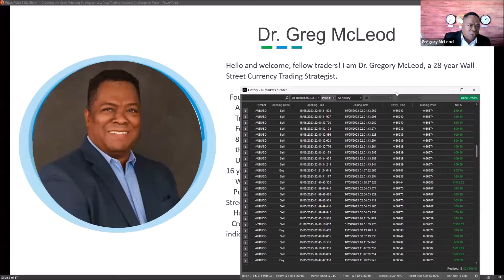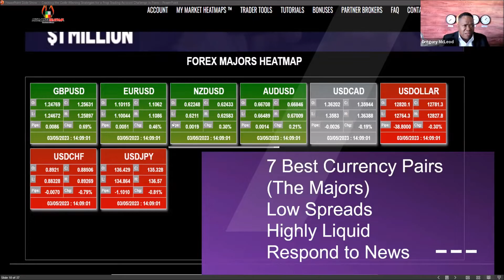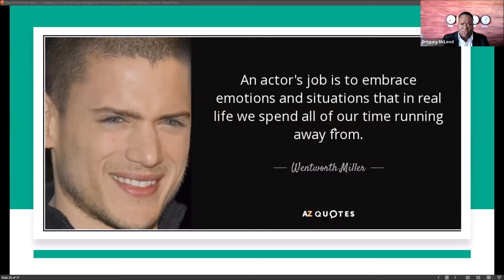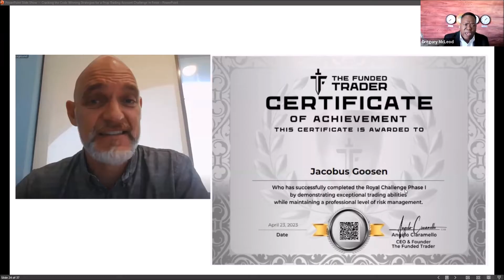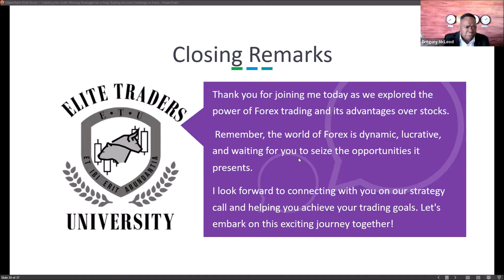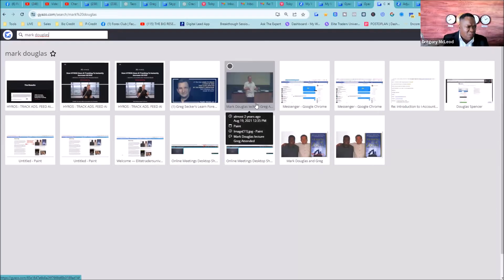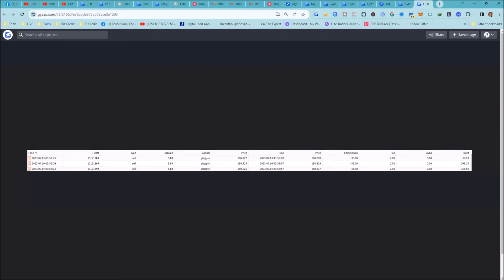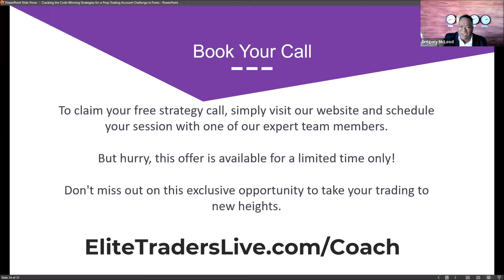Secret Three Tips to Passing a Prop Trading Challenge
Struggling with trading?
Tired of wasting time and  money on failed prop challenges?
Sign up for a Profit Acceleration Zoom Call with me to see how I can help you

🔥 Unleash Your Trading Potential! 🚀 Conquer the Forex Prop Trading Challenge with These 3 Game-Changing Steps! 💪

Are you tired of spinning your wheels in the forex trading world, desperately seeking a breakthrough? Well, listen up, fellow traders, because we've got something extraordinary in store for you!

Introducing a revolutionary video that holds the key to your trading success: "Three Steps to Passing a Prop Trading Challenge Fast"! 🏆💰

Imagine a life where you're not shackled by financial limitations, where your trading skills are celebrated, and your profits soar to new heights. Sounds too good to be true? Think again!

In this mind-blowing video, we've decoded the secret formula that prop trading firms don't want you to know! We'll guide you through three foolproof steps that will skyrocket your chances of triumphing over any prop trading challenge that stands in your way.

💥 Step 1: The Trader's Mindset Mastery 💡
Let's face it – trading can be an emotional roller coaster, but fear not! We'll teach you how to build an unbreakable mindset that will withstand even the most chaotic market conditions. Say goodbye to doubt, fear, and frustration, and welcome unshakable confidence into your trading arsenal!

💥 Step 2: Unveiling the Power of Proven Strategies 📈
Enough with the guesswork and trial-and-error! We'll unveil the tried-and-tested strategies that have propelled countless traders to phenomenal success. Learn how to identify high-probability trades, optimize risk management, and make calculated decisions that generate consistent profits. It's time to trade like a pro!

💥 Step 3: Mastering Risk and Money Management 💰
Oh, the woes of reckless traders who fall victim to poor risk and money management! We'll save you from that misery by equipping you with powerful techniques to protect your capital and grow it exponentially. With our expert guidance, you'll navigate the treacherous waters of trading with finesse, minimizing losses, and maximizing gains!

But here's the catch – this video won't be available forever! We know you're serious about your trading journey, and that's why we're limiting access to this life-changing knowledge. The clock is ticking, and the chance to revolutionize your trading destiny is slipping away!

Don't be one of those traders left in the dust, endlessly searching for answers. Take action NOW and click that play button! Your trading dreams are within reach, and we're here to help you grab them by the horns!

⏳ Time is running out! Don't let this opportunity slip away! Watch "Three Steps to Passing a Prop Trading Challenge Fast" and unlock the door to financial freedom! 🌟📈